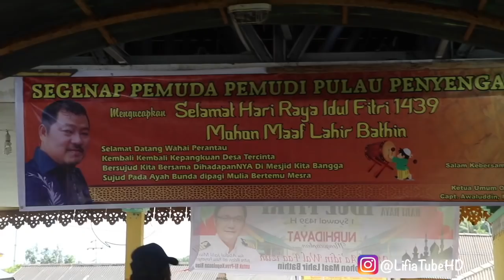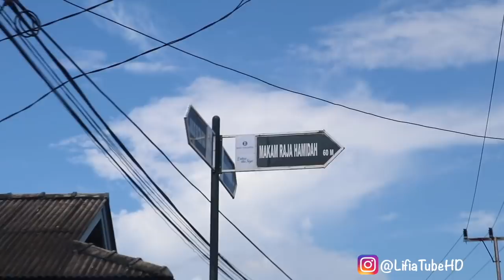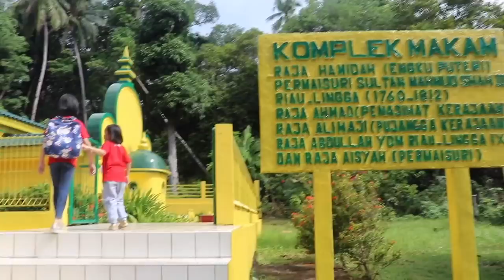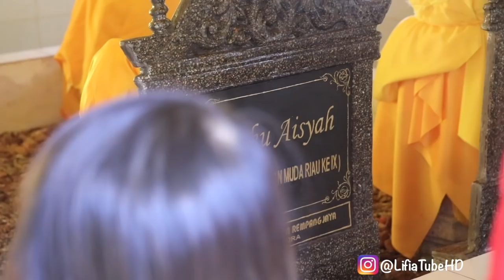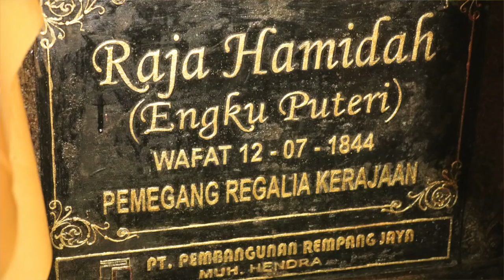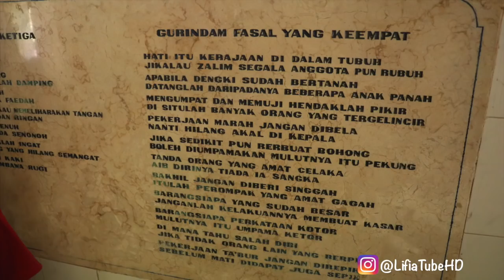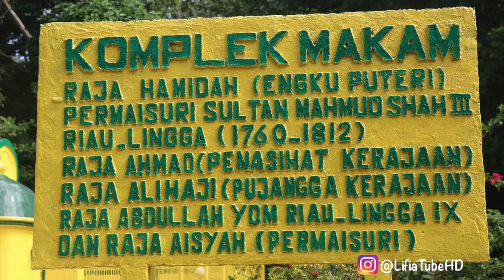VLOG NAIK PERAHU POMPONG - Lifia Niala ke Makam Engku Putri Pulau Penyengat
Lifia Niala di Bulan Puasa 2018 Kemaren berziarah ke Makam Raja Hamidah (Engku Putri) Wafat pada 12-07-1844 Pemegang Regalia Kerajaan Melayu Riau.

Lifia Niala is a fun channel where i do Toy reviews and unboxing, Games and challenges.Trips and fun activities and more, I love kids YouTube Channels so i asked my dad too help me make my own! so guys can you please LIKE-COMMENT-SUBSCRIBE to my channel